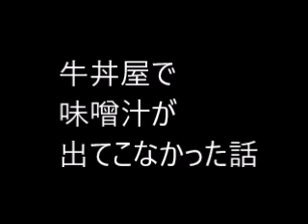牛丼屋で味噌汁が出てこなかった話